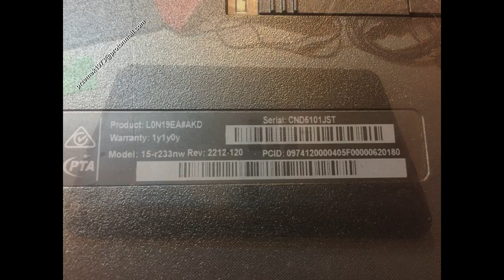HP 15 15-r233nw disassembly no power, dead, power button, wymiana, jak rozłożyć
HP 15-r233nw dead. Power button repair, heat pipe cooler fan clean the dust, keyboard motherboard change repair disassembly, clean graphic card, DC power jack connector port DC Power Charging Socket